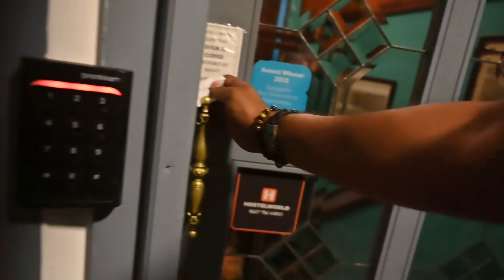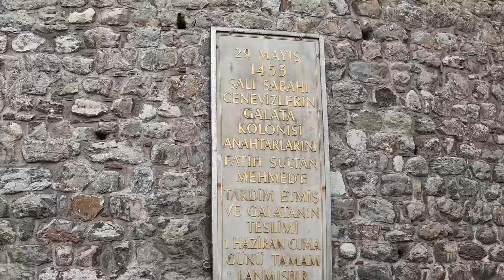Ep 1.1 of BALKAN Diaries-Exploring Istanbul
My Balkan Diaries started..
I was very much excited to explore Serbia, Bosnia & Herzegovina and Montenegro from my childhood days. So when I started to explore them, Turkey was my fist stop. I stayed for one day in Istanbul and did all the iconic buildings like Hagia Sophia, Blue Mosque, Topkapi Museum, Galata Tower, Spice Bazaar and ended my day with dhow cruise at Bosporus strait.
Had a great Turkish cuisine and enjoyed the Istanbul street in the night. The city is full of energy and great hospitality among locals.

The city so impressed that I extended my visit and have gone to Antalya which is being covered in my second video.